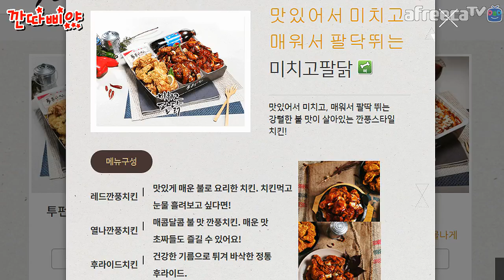투존치킨 미치고팔닭 세가지맛 치킨?레드깐풍치킨 열나깐풍치킨 후라이드치킨 먹방★깐따삐야 Mukbang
생방은 아프리카에서 진행되니 아프리카티비-BJ♬깐따삐야(bluepoy) 즐겨찾기해주시고 생방송 즐찾 알람뜨면 보러 오세요!